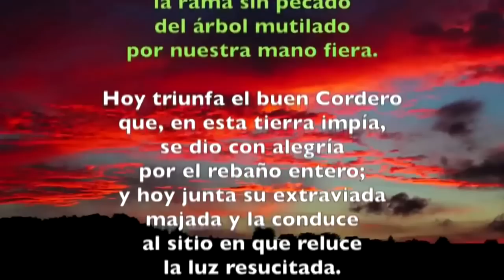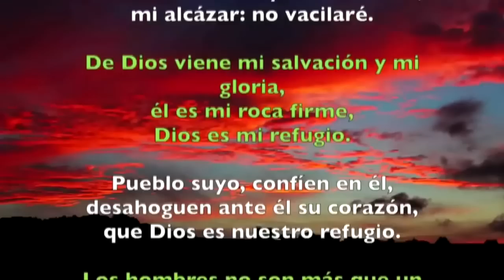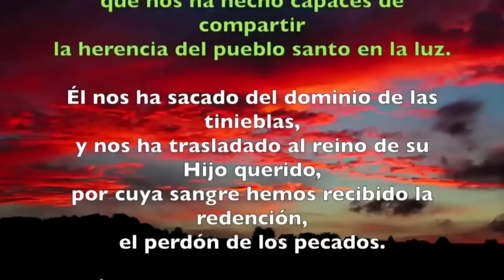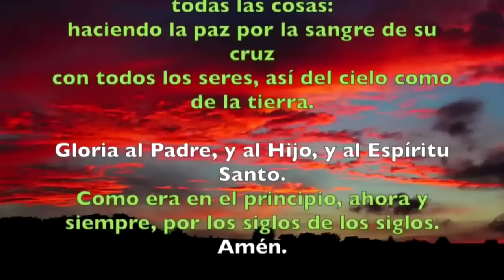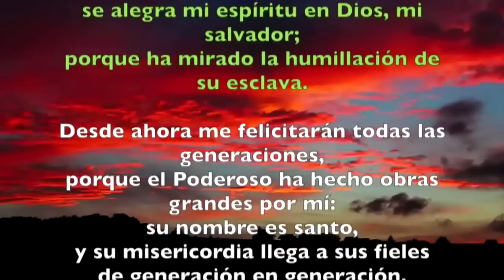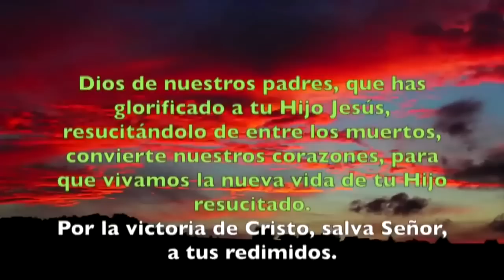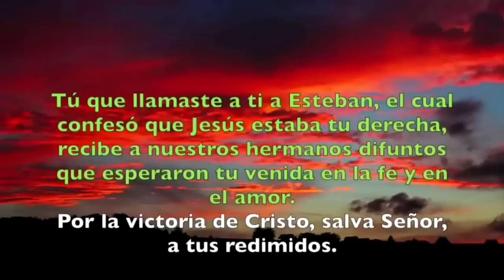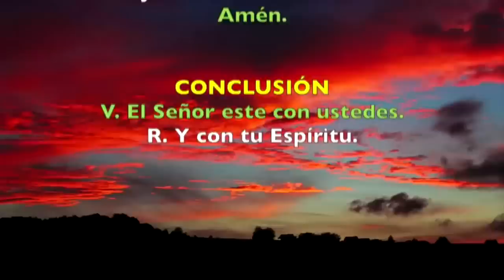Oración de la tarde (Vísperas), MIÉRCOLES 17 DE MAYO 2023 | Miércoles VI semana de Pascua | P. Sam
Oración de la tarde (Vísperas) MIÉRCOLES 17 DE MAYO 2023 | Miércoles VI semana de Pascua | Padre Sam